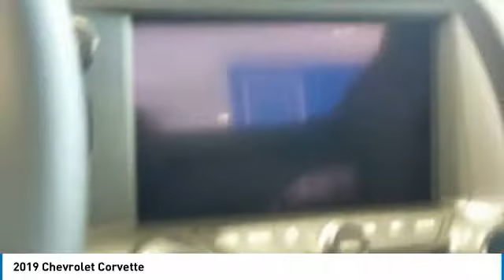2019 Chevrolet Corvette 432605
2019 CHEVROLET CORVETTE Anderson, IN
Stock# 432605